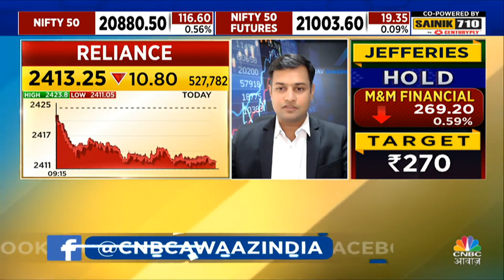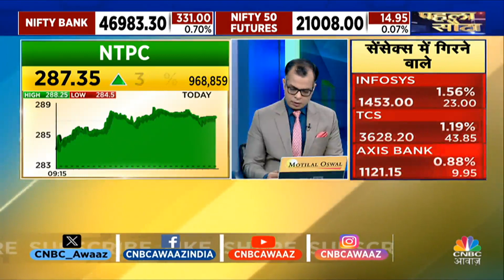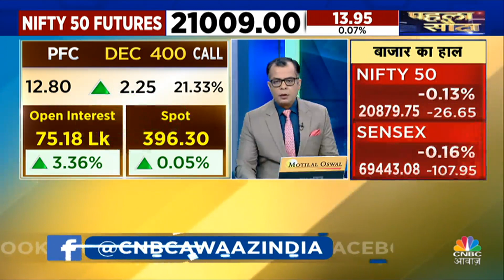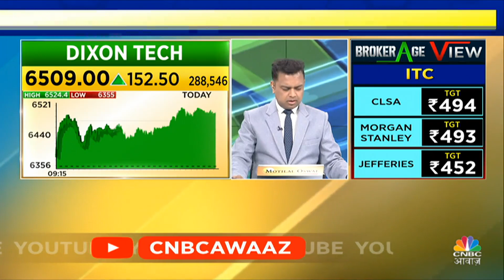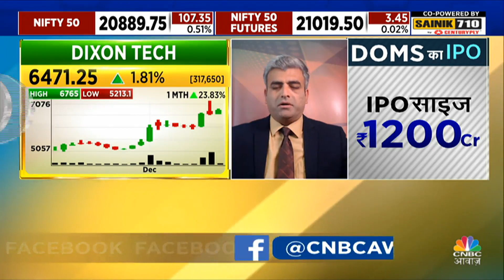Top Stock Picking | आज इन Quick Singles के साथ तैयार करें अपना Portfolio, इन Stocks में बनेगा पैसा?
n18oc_business